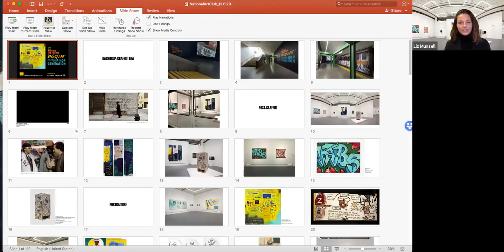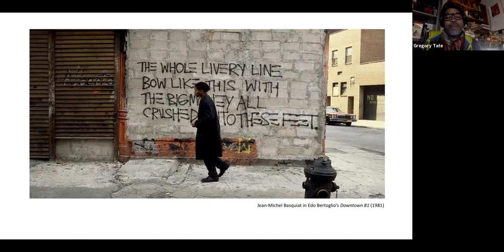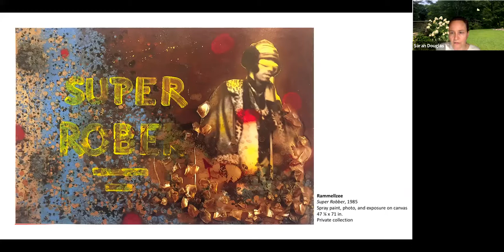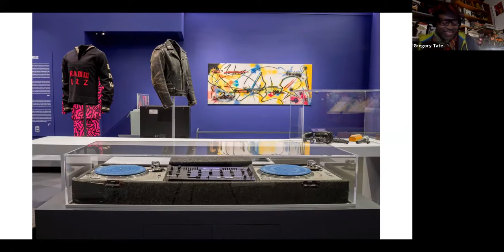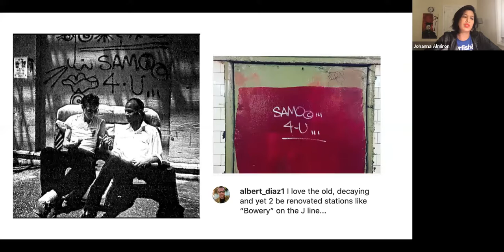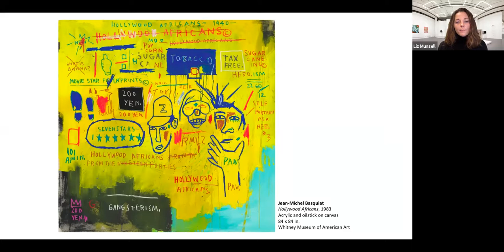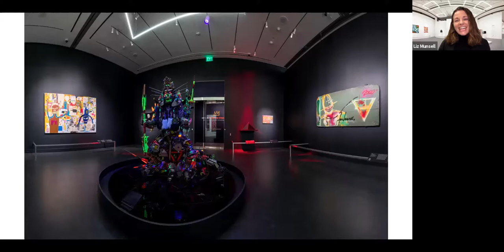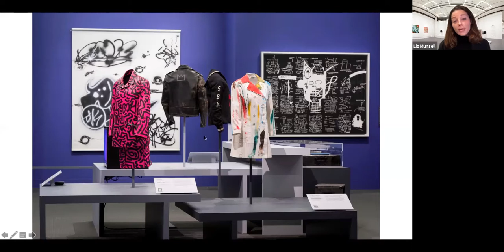Tracking the Career of Jean-Michel Basquiat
The National Arts Club hosts a conversation on the meteoric career of artist Jean-Michel Basquiat. This discussion, moderated by Sarah Douglas, editor in chief of ARTnews, centers around the Boston Museum of Fine Arts’ groundbreaking exhibition, “Writing the Future,” and its companion volume (one of “Vanity Fair’s” “Best Books of 2020”) with three of its authors: curator Liz Munsell, critic Greg Tate, and professor J. Faith Almiron.